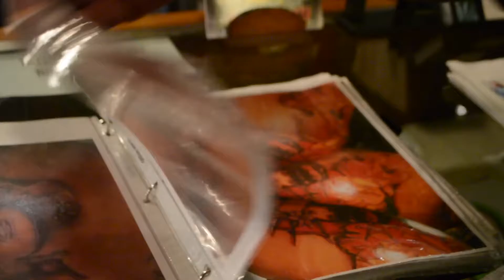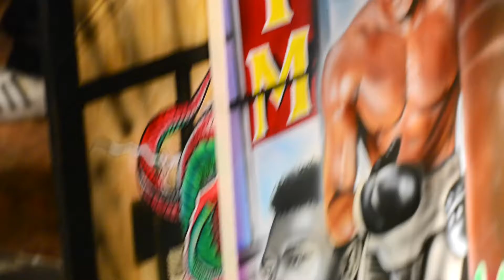Jamaela Jennings: TVShow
Behind The Tattoo
From artists from the Bay Area